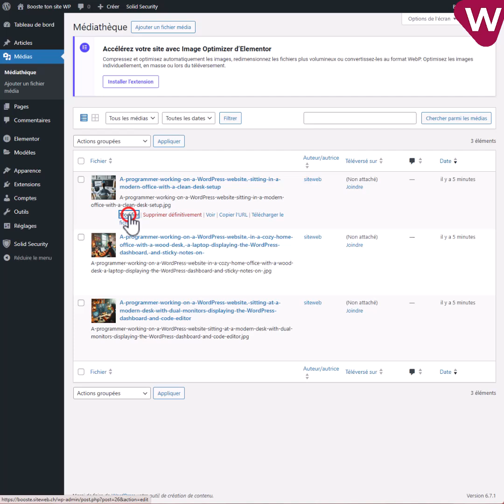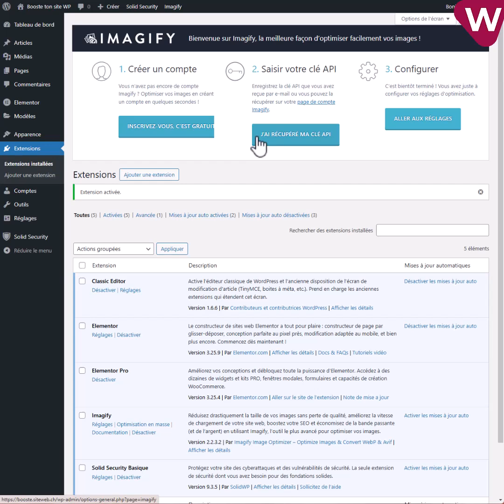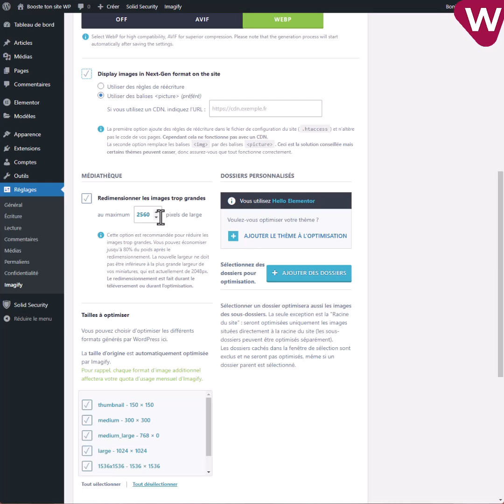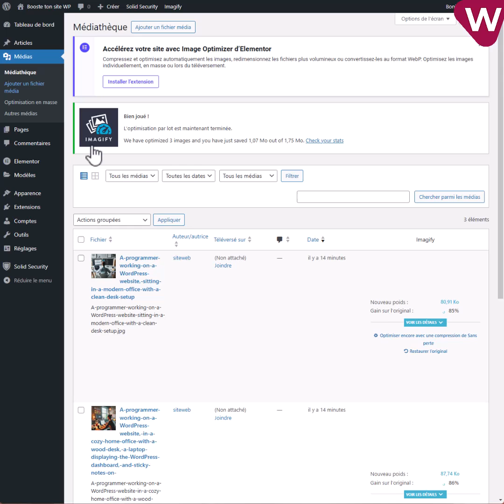Passe la deuxième et mets les gaz avec WordPress avec Imagify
Oui, toi qui galères avec ton site WordPress aussi rapide qu'une tortue unijambiste ! Si tu veux que ton site trace comme une flèche, t'es au bon endroit. Allez, suis-moi, on va transformer ton site en bolide. Promis, c'est plus simple que de convaincre ta grand-mère de se mettre à TikTok.
Tu veux savoir si ton site se traîne ou si c'est une fusée, teste-le
Je te le dis cash : Le Système de mise en Cache c'est la clé !
Alors là, le système de mise en cache, c'est le meilleur pote de la rapidité. Imagine que ton site, c'est une boîte à pizza. À chaque fois qu'un visiteur arrive, ton site doit refaire toute la pizza de zéro. Fatigant, non ? Avec la mise en cache, c'est comme si t'avais une pile de pizzas prêtes à l'avance, prêtes à être servies en un clin d'œil à n'importe quel gourmand. BAM ! Accroche-toi, c'est le turbo !
• Installe un plugin de cache, genre WP Super Cache ou W3 Total Cache. C'est un peu comme mettre du nitro dans ta voiture de course.
• Active la compression gzip. C'est comme plier un t-shirt pour qu'il rentre dans une valise : prend moins de place et arrive plus vite !
Alléger les Images : Imagify, un allié de Poids !
Eh ouais, les images, c'est souvent le méga problème. Elles peuvent être lourdes comme une bonne raclette, et ralentir ton site comme pas possible. L'astuce ? Les compresser. Mais pas avec un presse-purée, hein ! Utilise un outil comme Imagify. Ce plugin va alléger tes images sans leur faire perdre leur belle qualité. Tes photos seront toujours aussi belles, mais plus légères qu'une plume. Pas de surcharge inutile, et ton site te dira merci.
Le Choix de l’hébergeur : Parce que Oui, ça compte !
Alors là, c'est comme de choisir entre une voiture qui tousse et une qui ronronne. Un bon hébergeur, c'est la base. Opte pour un hébergeur spécialisé WordPress. C'est un peu plus cher, mais les temps de chargement sont aussi courts que les préliminaires de certains (oui, tu captes).
Regarde aussi pour un hébergement avec serveur PHP 8. C’est comme passer d'un vieux 3310 de Nokia à un smartphone dernier cri. Tu sens la différence ?
Minifier le CSS et le JavaScript : Pour que tout coulisse !
Alors là, tu me diras "Mini-quoi ?". Minifier, c'est enlever tout ce qui est inutile dans tes fichiers CSS et JavaScript. C'est un peu comme un diète pour code. Les espaces, les commentaires, tout ce qui alourdit ta page, oust ! Avec le plugin Autoptimize, tu vas mettre ton code au régime et il sera super content.
Limiter les plugins : Plus léger, plus rapide !
Les plugins, c'est un peu comme des vêtements dans une valise. Si t'en mets trop, t'auras du mal à la fermer (ou ton site à charger, tu me suis ?). Fais le tri, garde que ceux qui te servent vraiment. Les plugins inutiles, on les vire vite fait bien fait.
Plugins indispensables pour accélérer votre site WordPress
Famille WP Rocket (si tu as un peu de budget)
WP Rocket : le turbo boost
WP Rocket, c'est un peu la baguette magique des plugins de cache. Il est simple comme bonjour et te promet des résultats ahurissants. Tu l'installes et magic, ton site devient plus rapide qu’Usain Bolt. Comment ça marche ? En gros, il crée des versions statiques de tes pages pour réduire le temps de chargement. Hop hop hop, ton site décolle !
Lazy Load by WP Rocket : la stratégie de la paresse
Lazy Load, ou comment être intelligent dans sa paresse. En chargeant les images seulement quand elles sont visibles à l’écran, tu réduis le temps de chargement des pages. L'astuce parfaite pour les pages avec plein de visuels.
Imagify : l’ami des images
Ton site est beau ? Oui, mais il est super lent à cause de toutes ces images en haute résolution. Imagify, c'est ton nouveau meilleur pote. Il compresse les images sans que tu t'en rendes compte, et ton site gagne en vitesse. Smiley clin d'œil partout.
WP Super Cache : le vétéran de la vitesse (si t’as pas de budget)
WP Super Cache, c'est le plugin de cache traditionnel. Il crée des fichiers HTML statiques pour que ton serveur n’ait pas besoin de cravacher pour afficher tes pages. C'est pas parce qu'il est plus vieux qu’il est moins bon. Peu encombrant, il fait parfaitement le job.
Ton site WordPress sur les Chapeaux de Roue !
Voilà, tu as maintenant toutes les cartes en main pour rendre ton site WordPress aussi rapide que Sonic après un café bien corsé. Ça fait du bien, hein ? N'oublie pas, pour la rapidité, mise en cache, compression des images, bon hébergement et nettoyage de printemps dans tes plugins, c'est la base.
Allez, on se revoit bientôt pour d'autres astuces de geeks passionnés. En attendant, prends soin de ton site, il te le rendra bien !